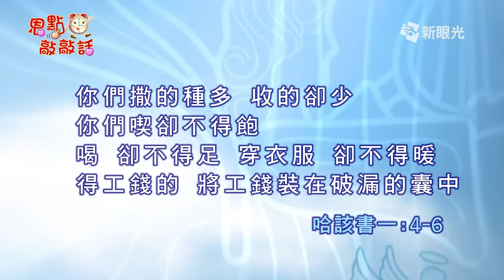恩點敲敲話4月7日 你們要省察你們的所行 - 劉天文牧師